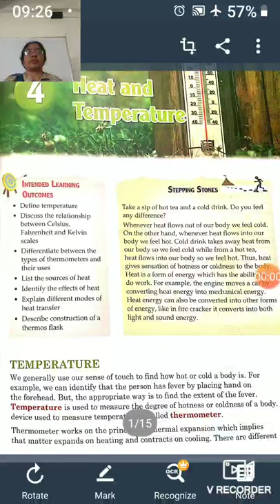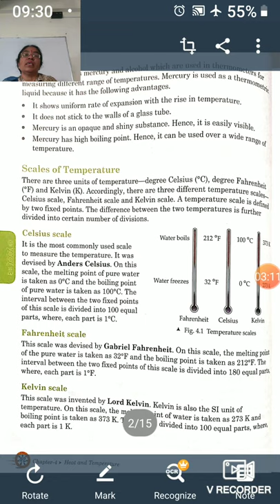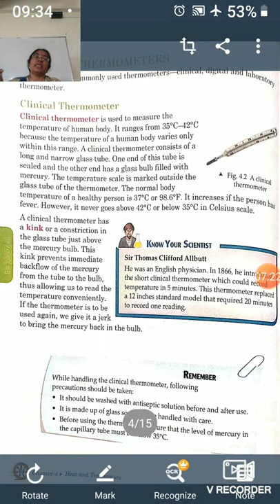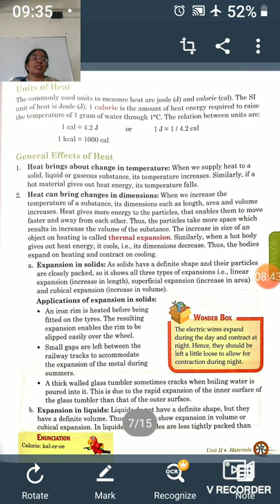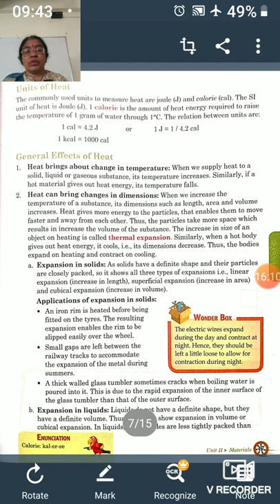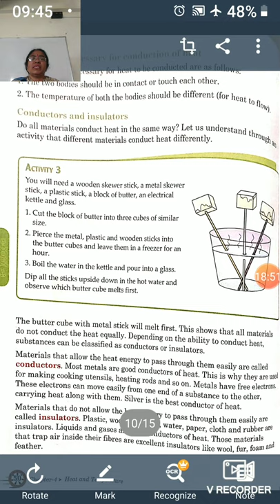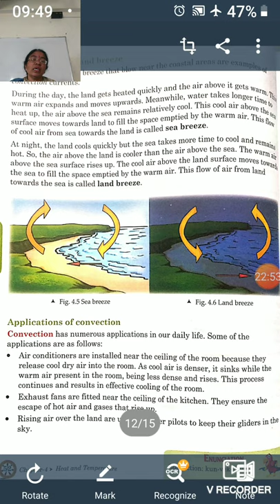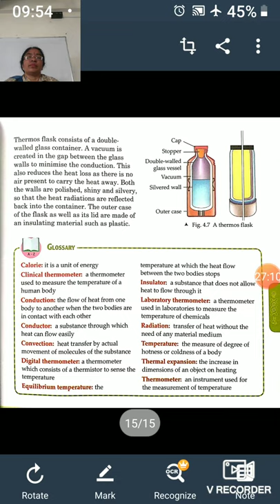Class 7 science Ch-4 Heat and Temperature